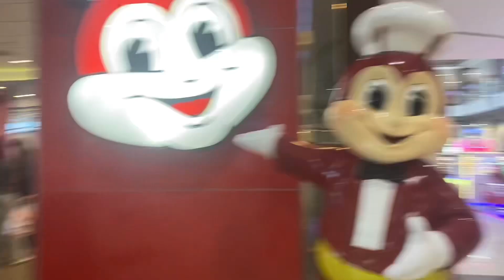Part III @ R.C.